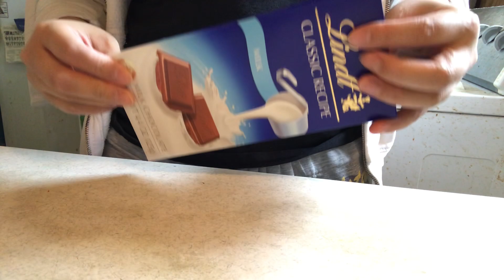[Vlog] Making ramen and eating dumplings two ways—Day In the Life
Hello everyone, this is my fourteenth vlog. I hope you enjoy spending time with me. We can make and eat delicious food together. We can also go to many different places together.

**My Chinese is not the best, so if there are any mistakes, please let me know. I’m still learning.**

大家好。这是我第十四个vlog视频。我希望你可以陪我做很多东西，吃美味的食物。我们可以一起去很多的地方。谢谢！
**我的中文不是太好的，但是我尽力而为**

Editor: VLLO